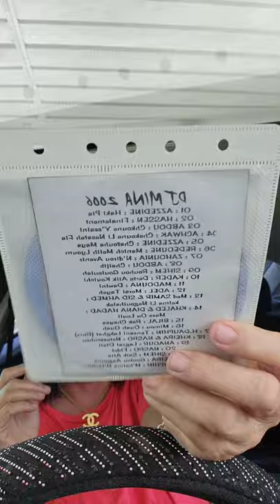Rai dance for my bestie Mnanauk